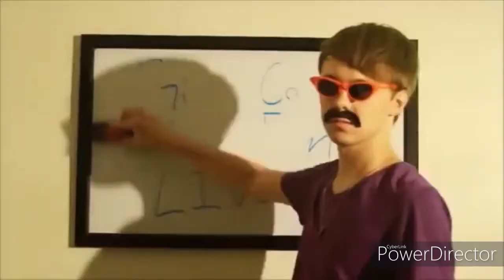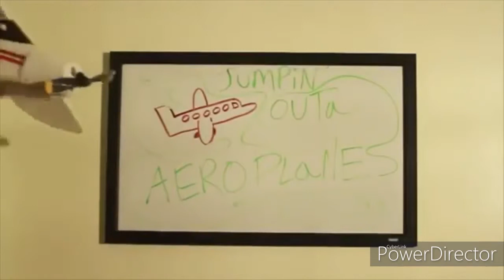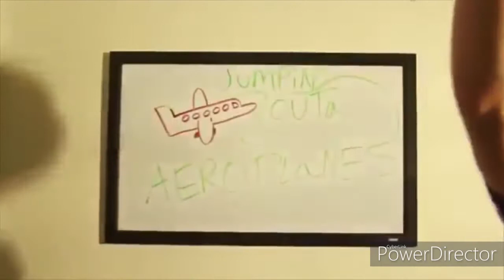Happy 28 Birthday Ellington Lee Ratliff | Maria Otto